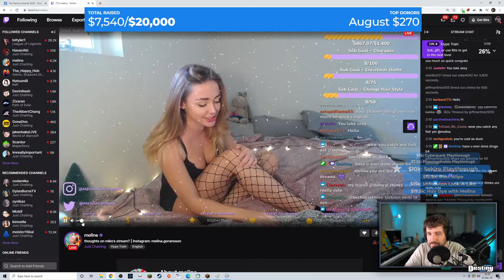Melina is Shameless 😂 ft. Destiny